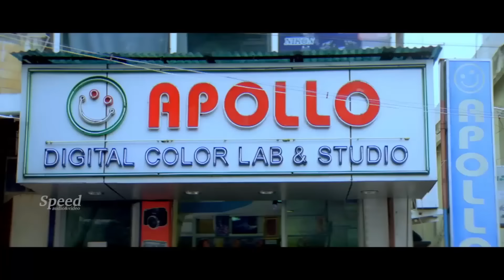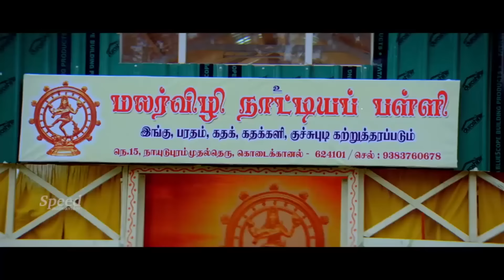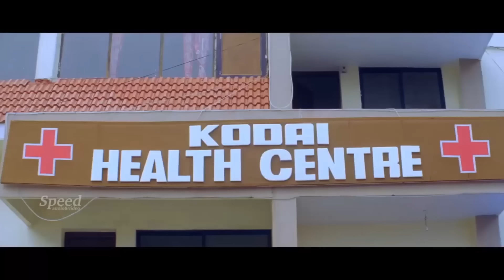Madhavanum Malarvizhiyum Tamil Movie scenes | Ashwin Kumar | Sija Rose | Neeraja | Ponambalam